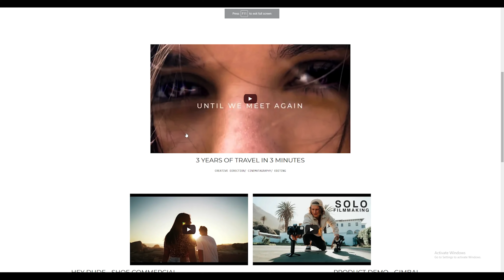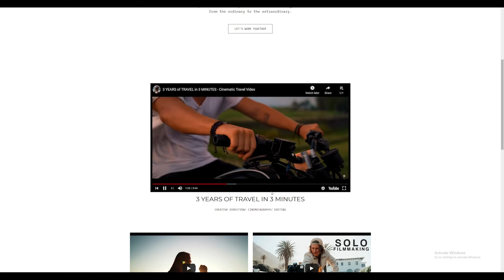How I MADE OVER $100,000 With My CAMERA As A BEGINNER - Actual Steps I Took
In this video I give you 5 tips to start earning money with your camera as a content creator/ photographer/ filmmaker.

Sony A7iii

Zhiyun Crane 2 S Gimbal

Best All Round Lens

Wide/ Vlog Lens

Best Budget Camera

Best APS-C Lens

Best Budget ND Filter

Best Gimbal

Best Mobile Gimbal

Gorilla pod

Rode Mic

PC Monitor

My Camera Bag

FPV Drone

My Studio Light